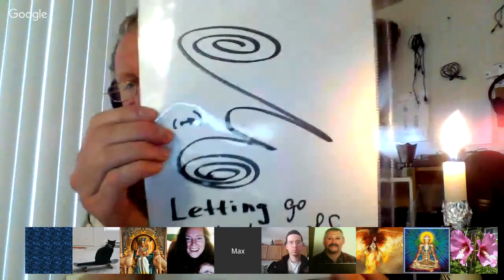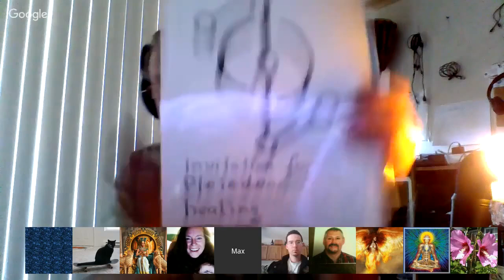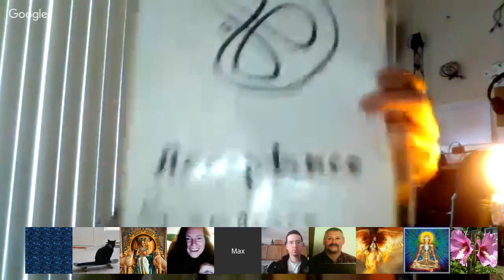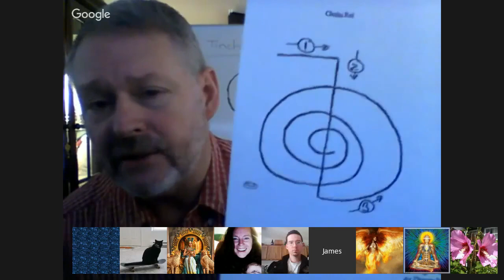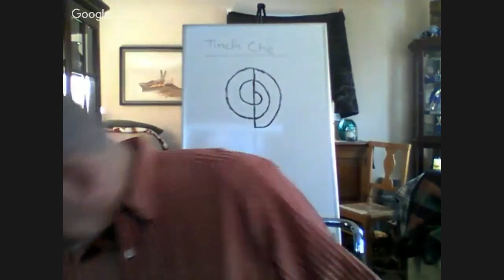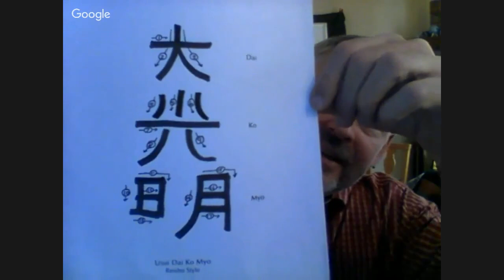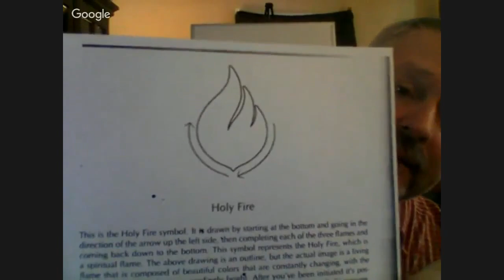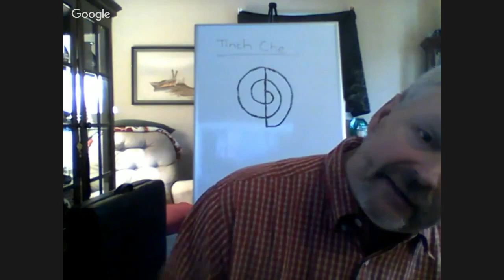Reiki Class 3A with Jim Charles and Max Rempel. April 4, 2016